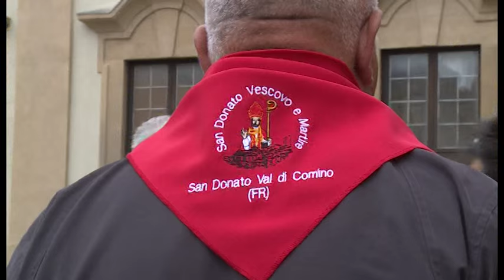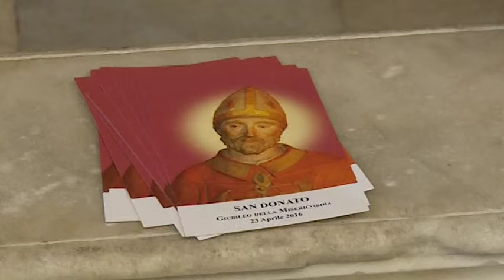Giubileo di San Donato , mille fedeli a venerare il patrono della città